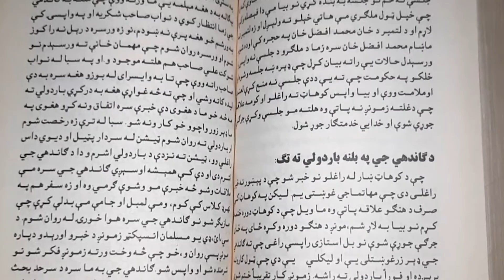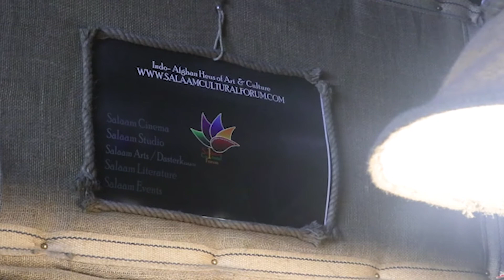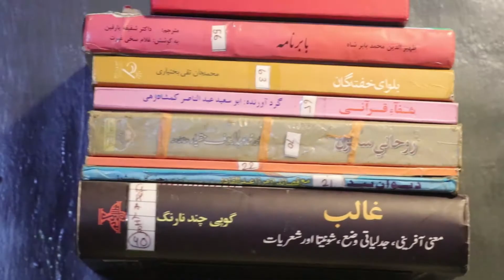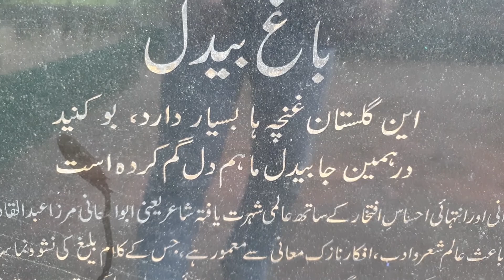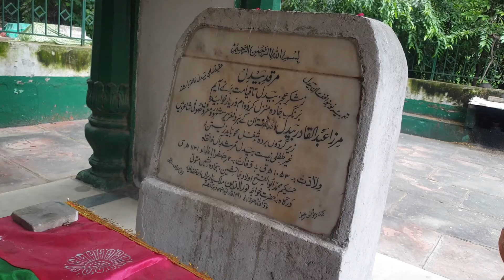India Afghanistan strong bond- A report for Voice of America by Shilpi Batra Adwani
India Afghanistan share a great history friendship and alliance. There are more reasons for this friendship- Their cultural heritage, Afghan communities, bollywood and music